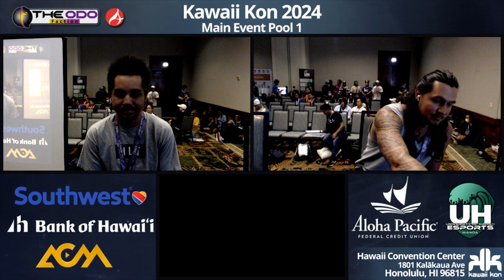KKON24 Main Event: SSBU -Pool 1 WR5 - VoiD vs BBW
03/29-03/31/2024
Hawaii Convention Center